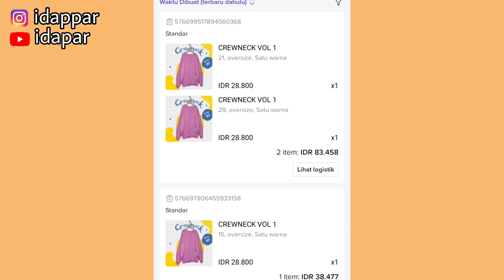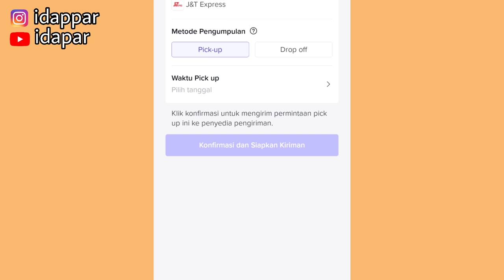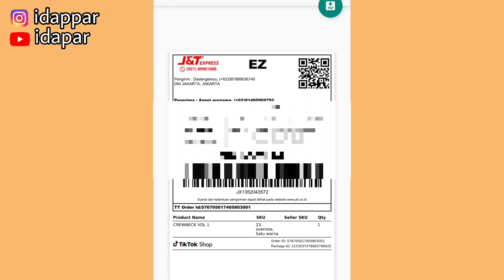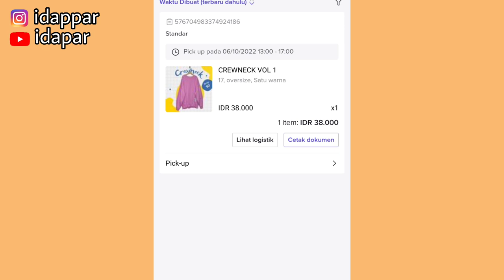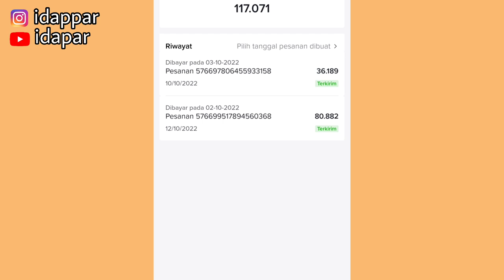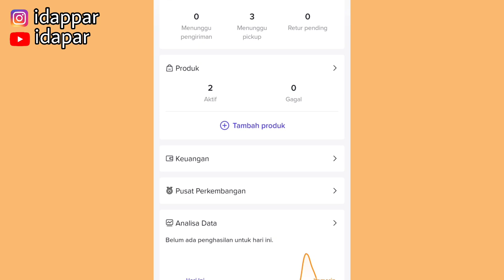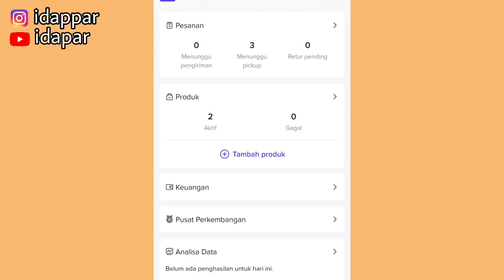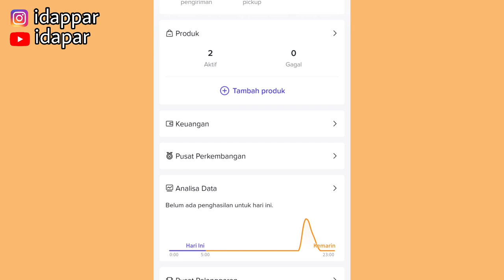BARU BUKA TOKO 5 HARI DI TIKTOKSHOP UDAH BANYAK YANG TERJUAL ✅ TIKTOKSHOP TOP BANGET👍☺